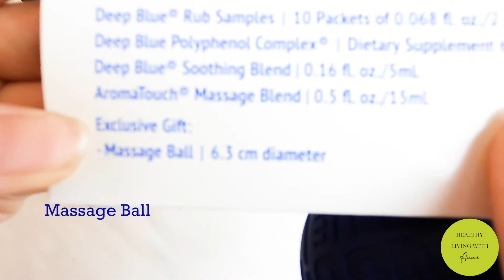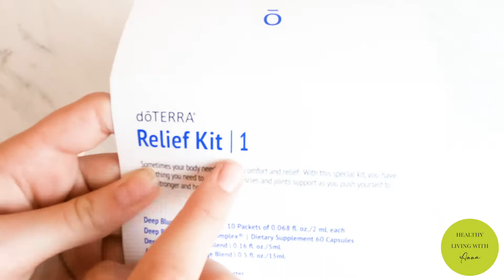doTERRA wellness kit relief 1, what's inside the kit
Wellness Relief Kit 1 unboxing